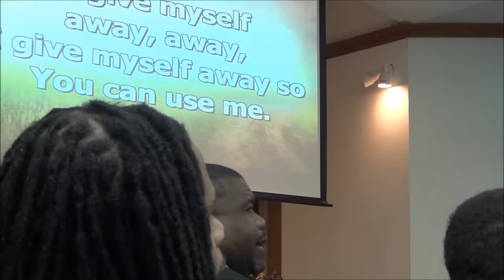Jason Walker - I Give Myself Away